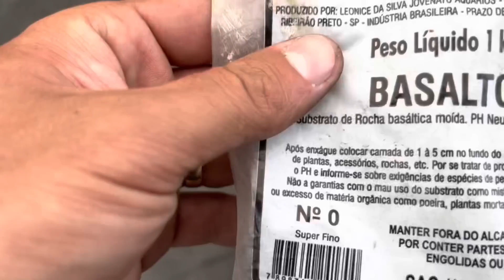Eliminando cochonilhas, recuperando caule e plantando a ECHEVERIA PINK LINE CRISTATA 😍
Fala meus amigos tudo bem 😊 ? Mais uma lindona para nossa coleção 👏🏼👏🏼👏🏼 ECHEVERIA PINK LINE  é perfeita!!! Estava com alguns probleminhas mas resolvemos todos neste vídeo 🍀